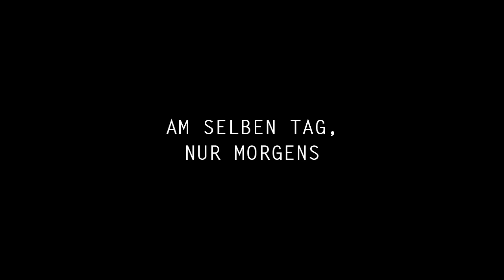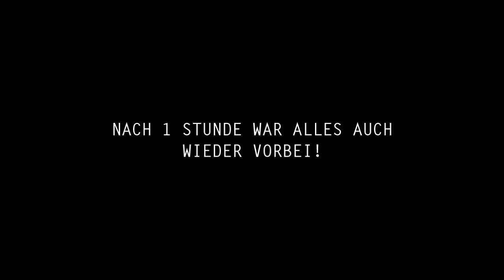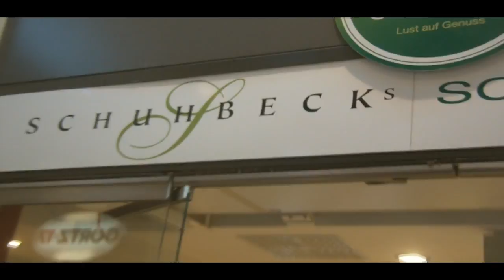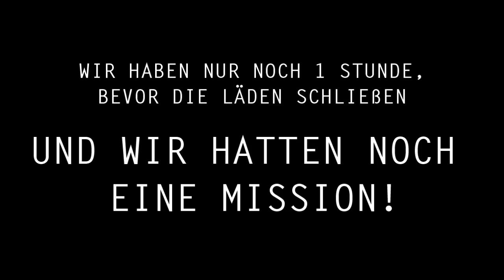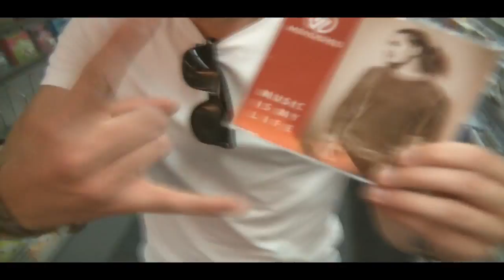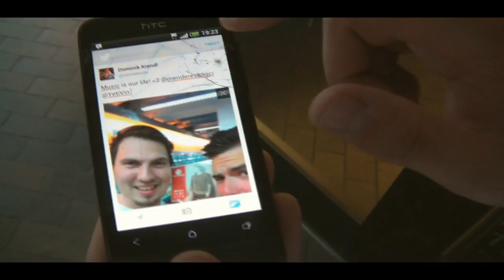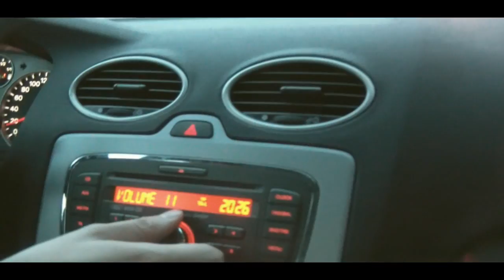Ein Tag in München (Den keine Sau interessiert!)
Okay, ich weiß, dass das hier sicherlich niemanden Interessiert.
Aber an diesem Video hatte ich so unglaublich viel Spaß. Ich war am Samstag den 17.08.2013 in München bei meinem Kumpel "Ronnie" weil ich bei der Neueröffnung des "The Item Shops" eingeladen wurde.

Tja...daraus wurde dann etwas ganz anderes.

Wer mich durch einen Kauf bei Amazon unterstützen will: